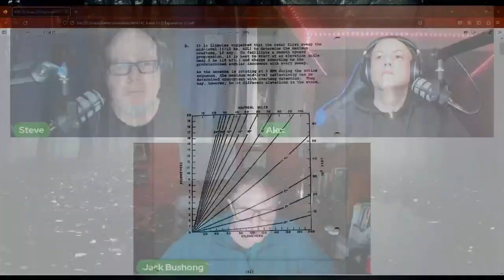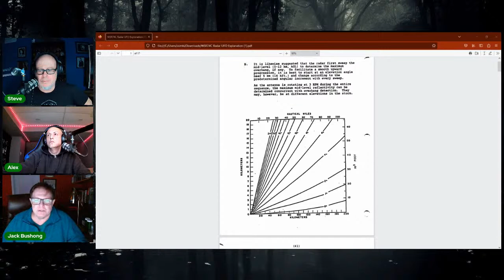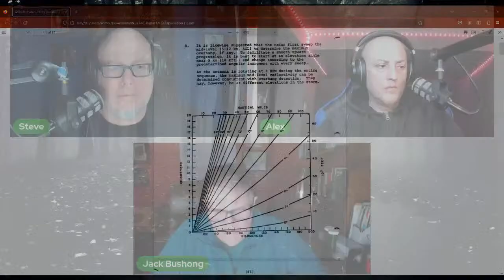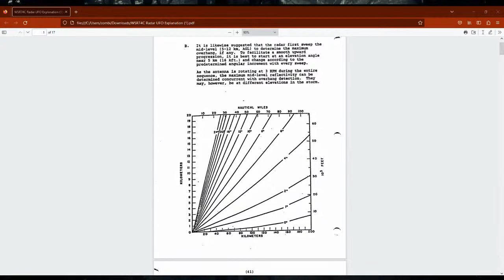S15E13 - Jack Bushong 1994 Lake Michigan UFO Mystery JackBushong #1994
Jack Bushong received his degree in Meteorology at Florida State University in 1988. He trained for Television weathercasting the following year but was recruited by the National Weather Service (NWS) which is a Federal Agency and a part of the National Oceanic and Atmospheric Administration (NOAA). His first NWS office was near his hometown of Muskegon, MI, in Grand Rapids, Michigan where he had extensive training in Surface Weather Observations, Weather Forecasting and the issuance of Severe Weather Warnings to the public. Mr. Bushong, also, received training in Pilot Weather Briefings.

In 1991, Mr. Bushong transferred to his hometown at the NWS Office in Muskegon. NWS Muskegon was a weather radar site where he received extensive weather radar training in order to be on shift alone. The NWS was undergoing the most ambitious modernization and restructuring program through the early 1990s where the new NWS Doppler Radar would become a major part of all NWS offices across the country.

In 1994, Mr. Bushong was transferred with promotion to the NWS Southeast River Forecast Center (SERFC) in Atlanta, GA. The SERFC has responsibility of all river forecasting and river flooding forecasts across the Southeastern US and Puerto Rico. Mr. Bushong worked alongside hydrologists as a meteorologist where he produced rainfall forecasts for river forecasting models. He also was trained in river forecasting and Hydrology as well.

One important duty for the SERFC by Mr. Bushong was to calibrate radar precipitation estimates based on ground-based rain gauges. Under his large area of responsibility, Mr. Bushong needed to have an enormous amount of training and knowledge of how weather radars work. Across the Southeast USA, 35 NWS radars are used in a mosaic and calibrated with over 2000 rain gauges.

Mr. Bushong has a great interest in computer programming and web page development. From the beginning of the Internet age, Mr. Bushong produced the first web page for the SERFC and remained webmaster until his retirement. Mr. Bushong also used his programming skills to produce graphics from the text products the NWS produced at the time by mapping river conditions and forecasts. Mr. Bushong was the first webmaster across the NWS to create graphs (Hydrographs), in real-time, depicting river and flood forecasts to make radar forecasts easier to read for customers such as FEMA. In fact, Mr. Bushong received the Regional Director’s Award along with a cash bonus for not only a near perfect rain forecast for Hurricane Floyd in 1999, but also rushed to complete the programming to display hydrographs as requested by FEMA. Hurricane Floyd resulted in the worst flooding in North Carolina history.

NWS Headquarters decided to use Mr. Bushong’s examples of new web products for their creation of the Advanced Hydrologic Prediction System (AHPS). Mr. Bushong was also on the NWS team which brough real time NWS radar images to the web.

After retirement from the NWS in 2016, Mr. Bushong kept his interest in computers and programming. Other interests include Photography, Drone Photography and 3D Printing, and playing Flight Simulator in his spare time. Mr. Bushong has been a big fan Microsoft Flight Simulator since 1993, fulfilling his strong interest in aircraft.

You can also listen to us live via The New Visions Radio Network